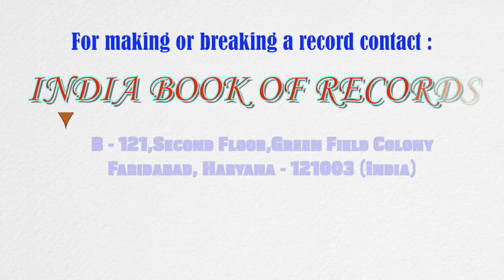Fastest to recite all districts of Odisha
The record for being the fastest to recite the names of all the districts of Odisha was set by Prathamesh Mahapatra (born on September 16, 2014) of Balasore, Odisha. He recited the names of 30 districts in 16 seconds at the age of 6 years, 11 months and 9 days, as confirmed on August 25, 2021.